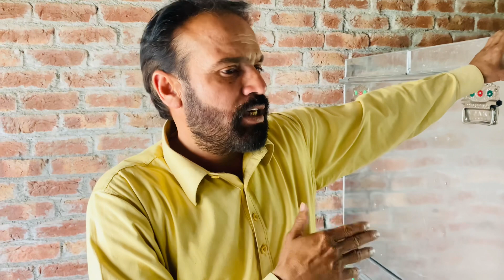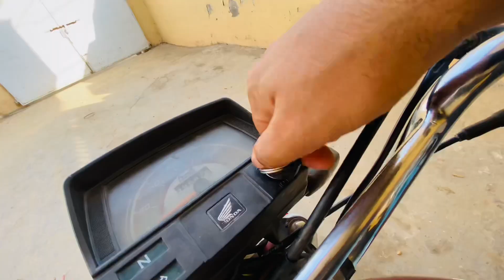Channel kitni dair mai monetise ho gya || Adiz Vlog